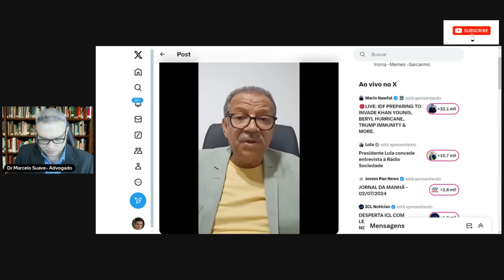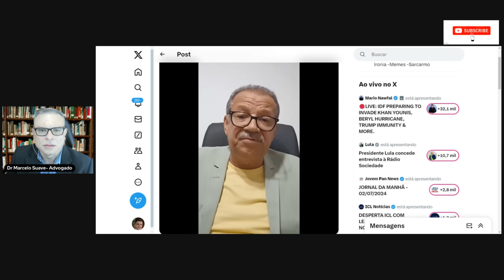XANDÃO ACABA DE DECIDIR SOBRE PRESOS 8 JANEIRO E BOLSONARO-A PIOR DECISÃO